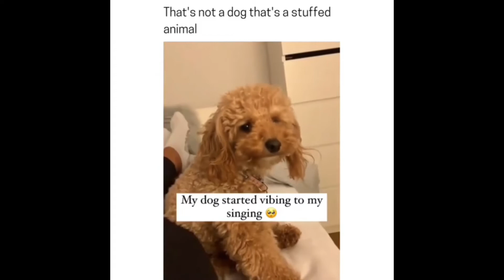TRY NOT TO LAUGH - Best Funny Dog Videos 🤣🐶 Cute and Funny Dog Videos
Try Not To LAUGH Dog Funny Videos 🤣🐶 Funny Funny Dog Videos, Pets Video, Cute dog, Funny dogs, Funny and Cute dog

Most of our videos are shared by the owners and we are allowed to use them. For some videos, we have not contacted the owner. We will remove the clip or come to an agreement. Thank you!